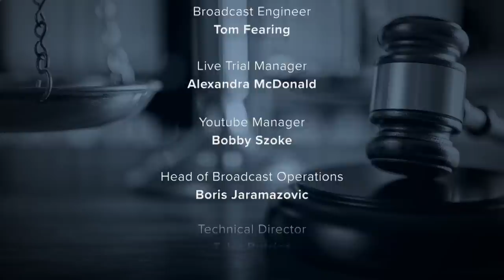Gwyneth Paltrow Ski Crash Trial: Dissecting the Evidence — Who Hit Who?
The plaintiffs suing Gwyneth Paltrow rested their case Tuesday after nearly one week of testimony, including expert witnesses, the famed actress herself, and the man suing her, Terry Sanderson. The Law&Crime Daily team looks at key moments from testimony on both sides and speculates which side the jury might be leaning toward based on the information presented so far.

Producers:
Savannah Williamson